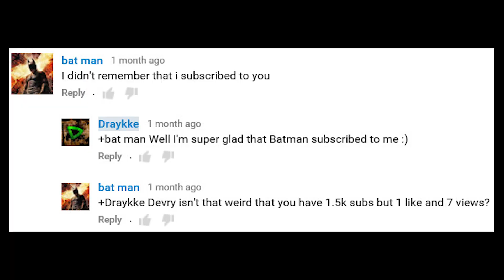THESE COMMENTS, HOWEVER #3!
Hey guys, welcome back to another “THESE COMMENTS, HOWEVER!” video, where I take comments, replies and questions and essentially tear them apart for no good reason whatsoever.

Enjoy! :D